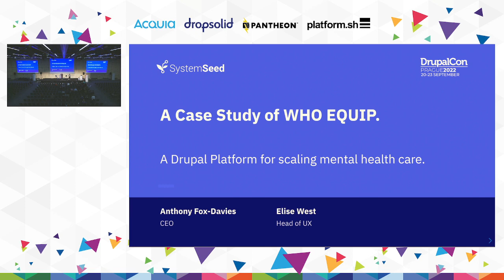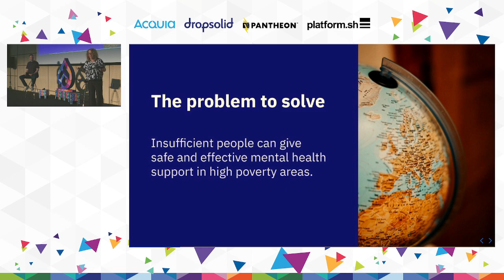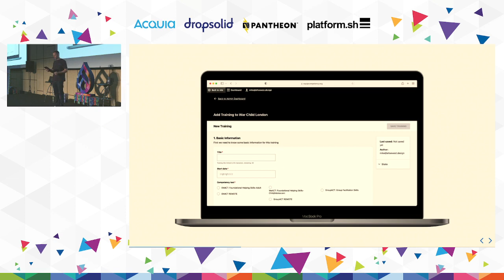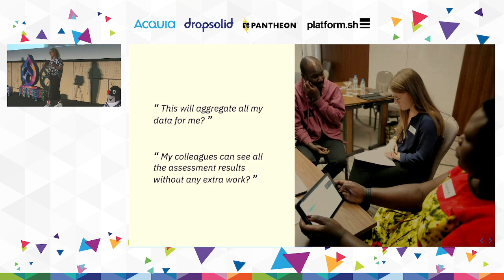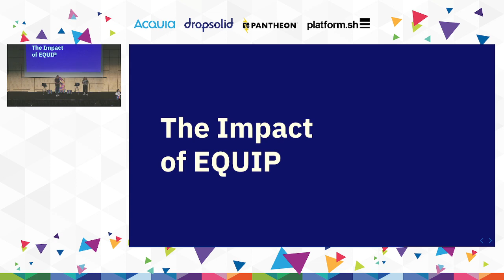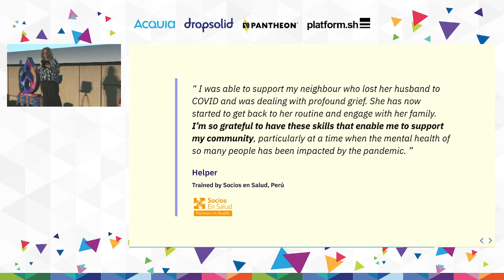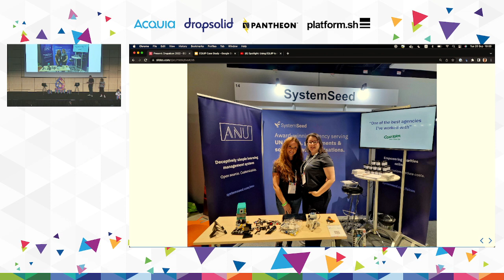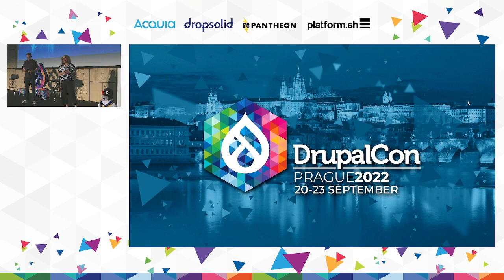A case study of WHO EQUIP - A multilingual platform for scaling quality mental health support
CLIENTS & INDUSTRY EXPERIENCES -
EQUIP (Ensuring Quality in Psychological Support) is a newly launched project from the World Health Organization & UNICEF that uses Drupal to deliver mental health support training and assessment for low and middle-income settings with low connectivity.

EQUIP is currently in use in over 20 different countries and 4 languages, through 20+ implementation partners including War Child Holland, Uganda Ministry of Health, Socios en Salud (Peru), and Transcultural Psychosocial Organization Nepal.

Working together with George Washington University, WHO, and UNICEF, we designed and developed a successful digital platform for training & assessing mental health support workers, based on their original, more arduous, paper-based methodology. We managed this during a global pandemic and adapted solutions for remote trainings and supervision in the field.

In this session, we will share a whole-project case study, including:
- The background to this project, including end-user needs and the specific context of languages, device requirements, and connectivity.
- Why a Drupal PWA (Progressive Web App) was a good fit for the technical implementation of the EQUIP platform.
- How we used Human-Centered Design (HCD) to define the concept, design and prioritisation of features for the platform.
- How we pivoted at the start of the Covid crisis to release a microsite on remote support delivery within 2 weeks.
- The process of feature prioritization with a large and diverse stakeholder group.
- A tour through the tech stack for, including Drupal modules and decoupled elements.
- How our approach to DevOps and CI (Continuous Integration), and adherence to specific best practices helped us speed up progress and prevent development dead-ends.
- Our progression through from MVP (Minimum Viable Product) for the research phase and the following iterations to public launch in April 2022.
- Designing and building out the administration platform for translations, to minimize work for translators.
- Technical implementation choices through the project. - How we evaluated and tested each step.
- Real-life impacts: How EQUIP is being used in different countries, for varying mental health interventions, by a wide range of organizations.
- Learnings for other large-scale, multilingual projects.
- What’s next for EQUIP: Future plans for expansion

EQUIP has been featured in the Scientific American as an example of new ways of using technology to help fill the gaps in global mental health support provision, and is the subject of multiple academic articles and research papers, as well as being listed on MH Innovation - A global network of mental health innovators.

This session will be presented by Elise West (WHO Human-Centered Designer and EQUIP project lead), and Anthony Fox-Davies (SystemSeed CEO).